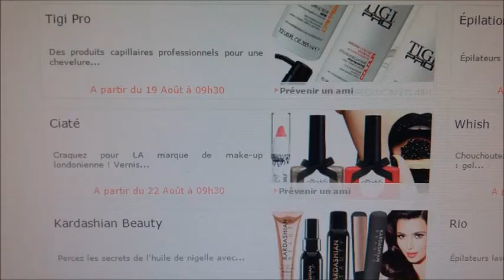Victoria's Secret et les vernis ciate sur beauté privée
♡♡ Vidéo le vendredi ♡♡

5€ offert des 15€ d'achats

Je filme avec mon samsung Galaxy A3.

IMPORTANT:

Je ne force personne à regarder mes vidéos ou à acheter.
J'achète souvent et beaucoup de choses, mais dans la limite du raisonnable et selon mon budget.
Je ne suis Jamais à découvert!